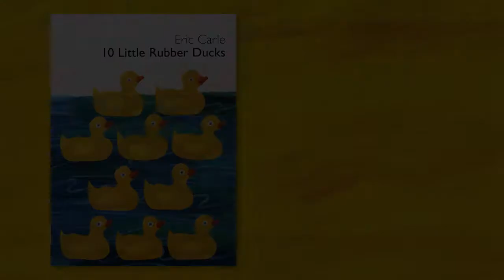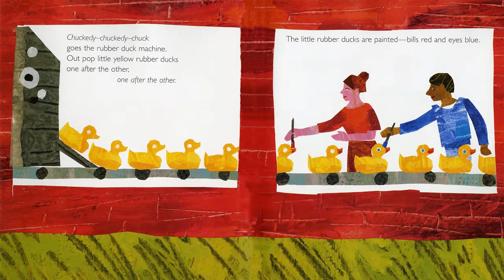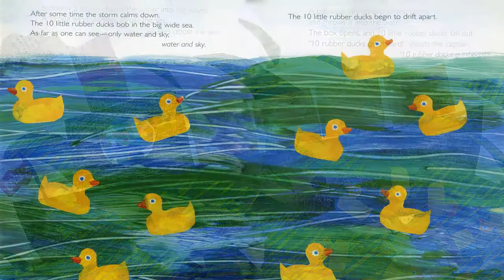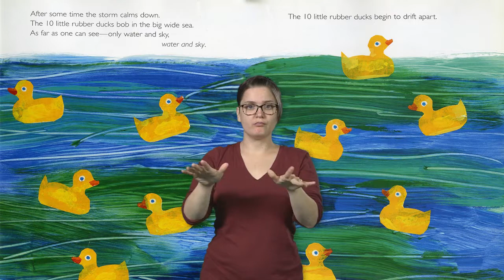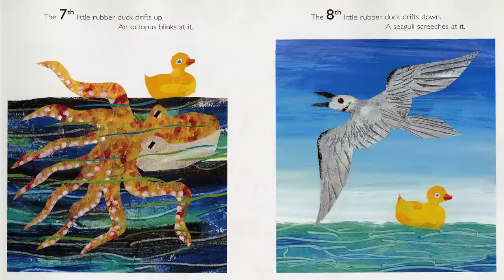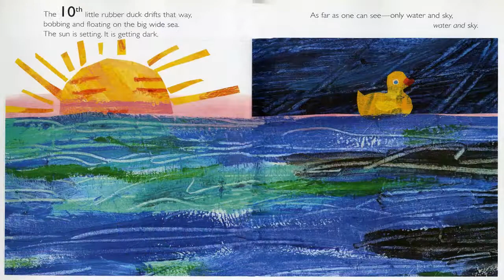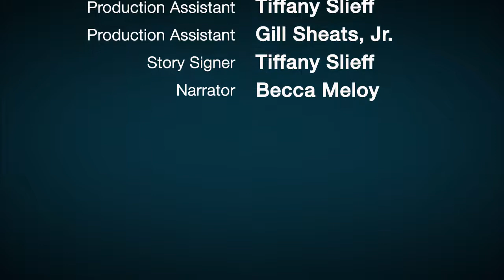10 Little Rubber Ducks by Eric Carle